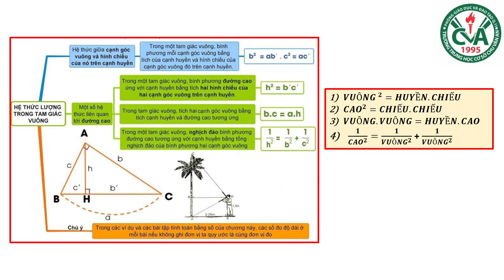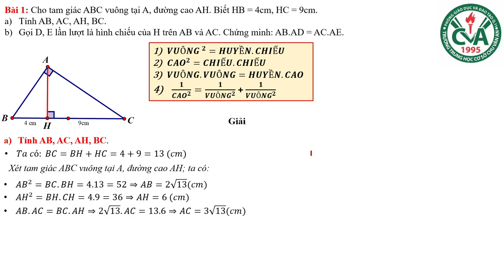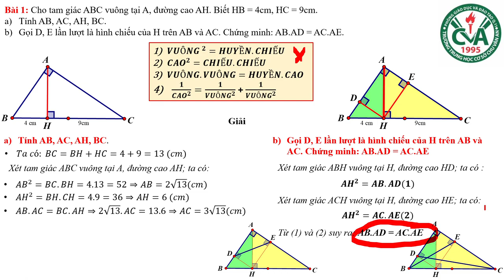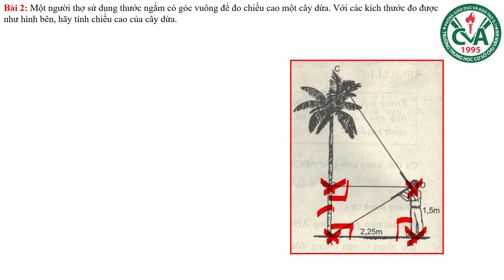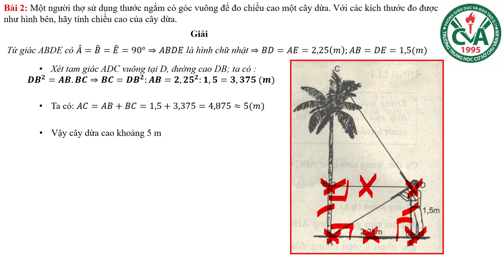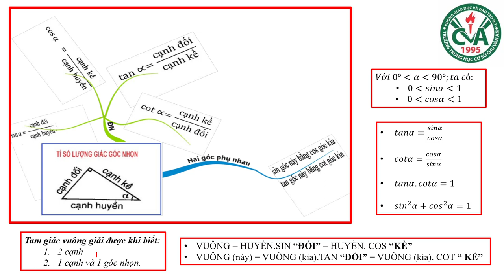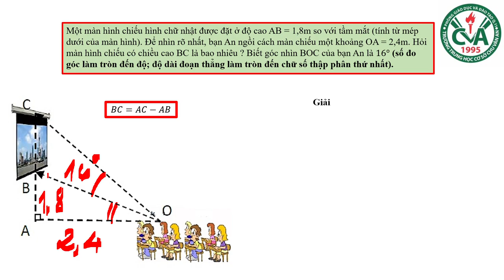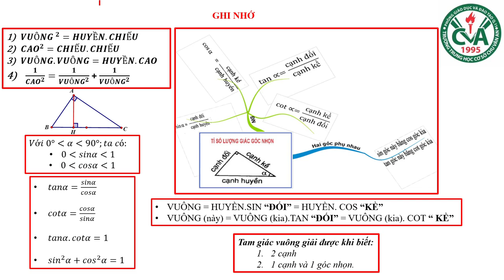TOÁN 9 (HÌNH HỌC) - Ôn tập GHK1 (2023-2024)